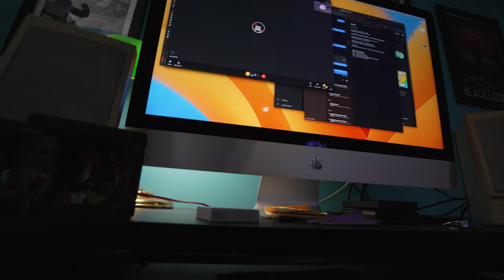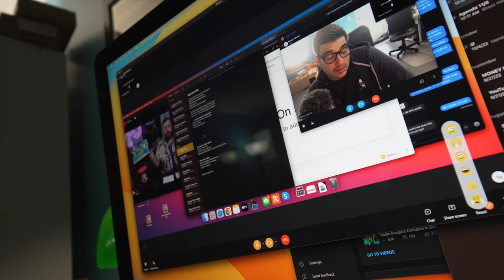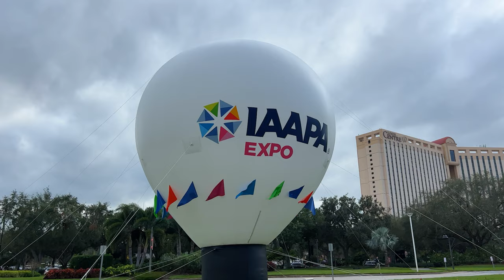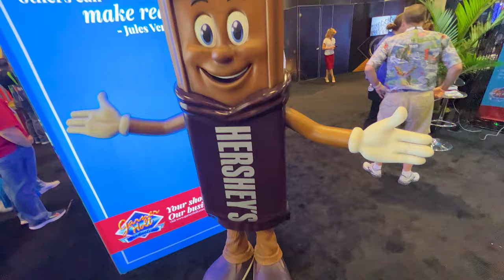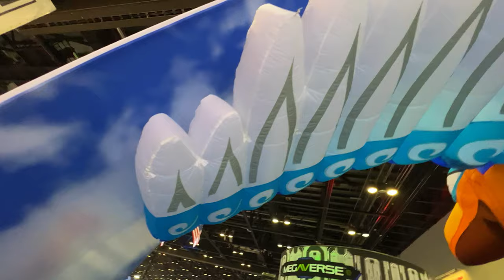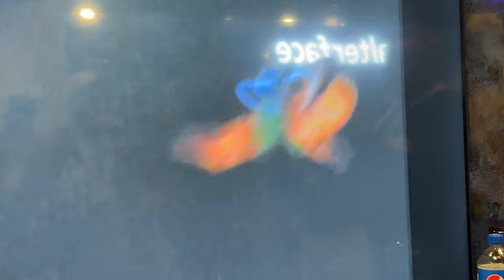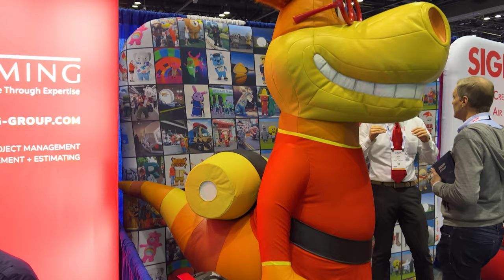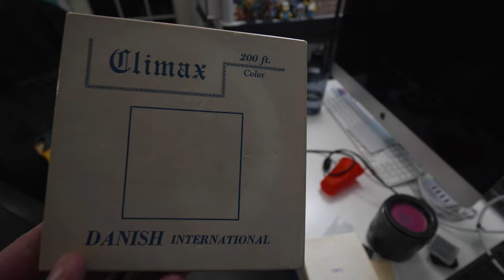what is IAAPA 2022? and can Kenny fix this film projector?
Dan goes to IAAPA. Still no clue what it is. But lots of weird stuff was there. Also Kenny tries to fix an old film projector...